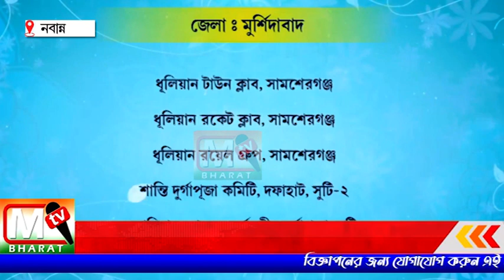Durga Puja 2023: জেলায় জেলায় দুর্গোৎসবের শুভ সূচনা করলেন মুখ্যমন্ত্রী